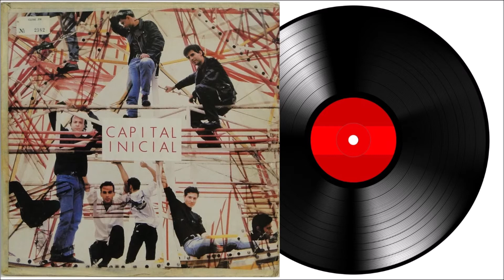CAPITAL INICIAL - PEDRA NA MÃO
Pedra Na Mão
Capital Inicial

Não provoque
os meus instintos primitivos
não, não toque em mim
sem um bom motivo
o seu conselho
é ter paciência
mas já estou cheio
vou reagir
vou conseguir
já sei qual é o meio

Quem planta vento colhe tempestades
pedra no chão é topada
pedra na mão é porrada

De uma coisa
eu tenho certeza
se possível me esquivo
senão enfrento
o confronto aberto
se aprende cedo
nunca tema nada
a não ser, a não ser
render-se ao próprio medo